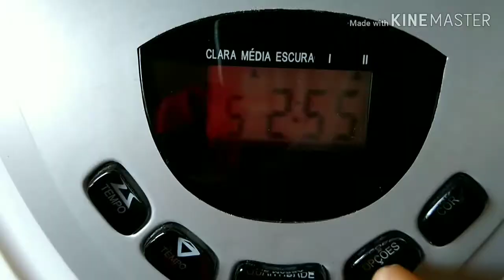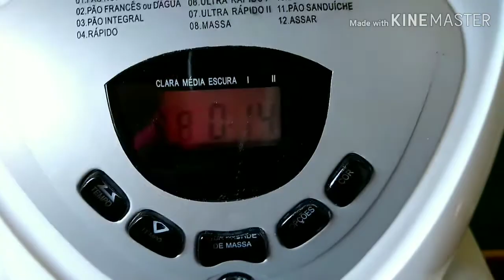Enroladinho de Queijo: Romeu e Julieta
Essa massa de enroladinho feita com mandioca cozida deixa o enroladinho de queijo ou o Romeu e Julieta  muito fofinho e tem um excelente rendimento. Por ser uma massa bem neutra é possível modela da forma que preferir, enroladinho, rosquinha ou pão.

Ingredientes:

*Usei como medida xícara de (240 ml)

1 xícara de mandioca cozida
10g de fermento biológico seco
300 ml de água morna
2 ovos
½ Col.(sopa) de sal
1 Col. (sopa) de manteiga
5 Col. (sopa) de açúcar
60 ml de óleo
5½ xícaras de farinha de trigo (800g) aproximadamente
350g de mussarela em pedaços
300g de goiabada em pedaços

Deixe 👍
Fique com Deus
Tchau!